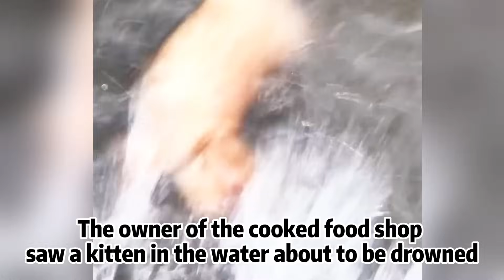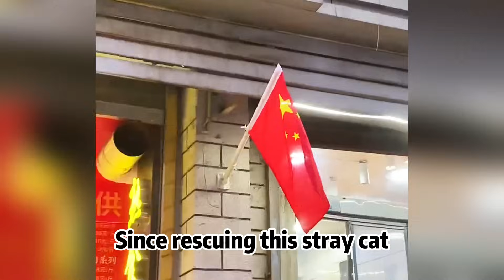Cat was flooded in heavy rain,its belly swollen and crying out in pain,deli owner rescued it in rain